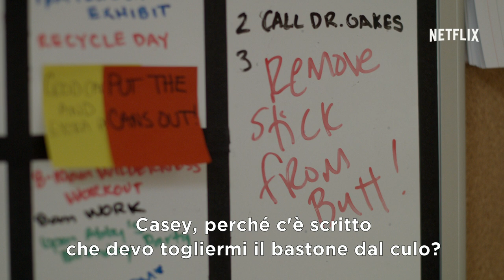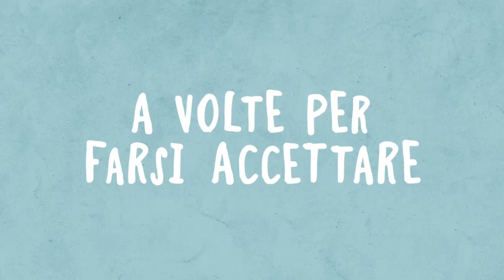Atypical | Trailer ufficiale | Netflix Italia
Atypical è un racconto di formazione incentrato su Sam (interpretato da Gilchrist), un diciottenne con un disturbo dello spettro autistico in cerca di amore e indipendenza. Mentre Sam vive questo viaggio alla scoperta di sé, divertente ma doloroso, i suoi familiari devono affrontare a loro volta importanti cambiamenti.

Atypical arriva l'11 agosto, solo su Netflix.

Tra gli interpreti figurano anche Jennifer Jason Leigh, Michael Rapaport, Brigette Lundy-Paine, e Amy Okuda.